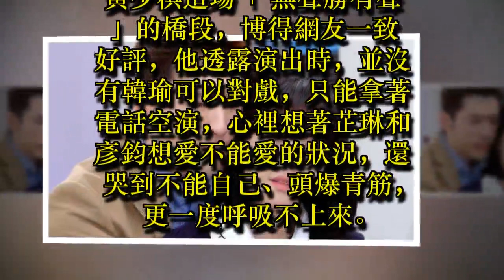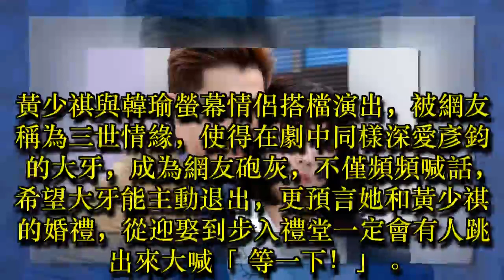黃少祺、韓瑜三世情緣超虐心 大牙竟慘遭網友狂轟